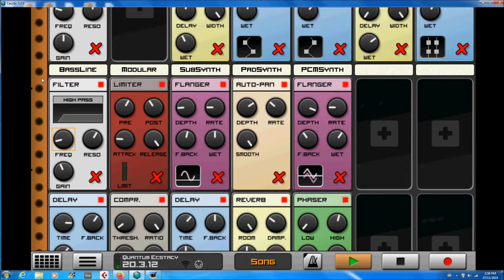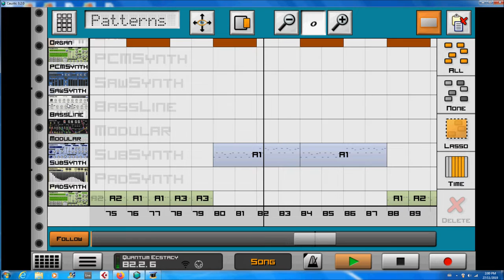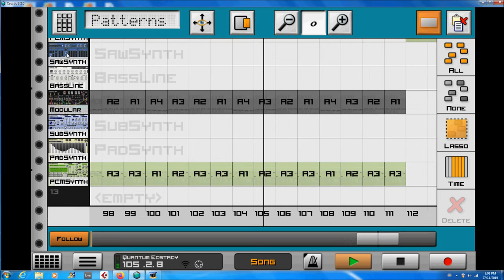Plasma Force - Quantum Ecstacy